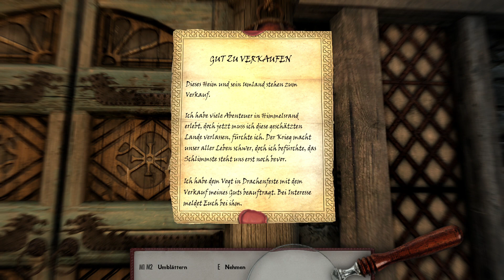Skyrim SE (Kapitel 3) - Episode 14 [88]: Experimentelle Magie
Kapitel 3 - Episode 14: Da die Feste der abtrünnigen Magier in etwa zwischen Weißlauf und Ivarstatt liegt, ist eine Bergung der gestohlen Bücher auf dem Weg zum letzten Gauldurson logistisch sinnvoll. Wie befürchtet sind die Magier alles andere als begeistert über die Ankunft der Abenteurer und so fliegen eben statt Worten Feuerbälle und andere magische Geschosse durch die Luft ...